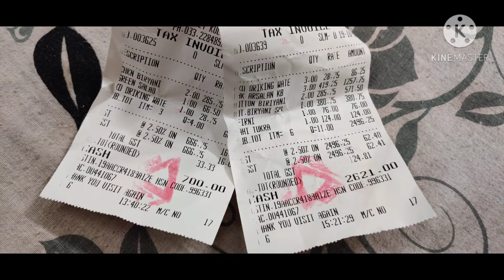Arsalan Seven point Kolkata#Biryani, Kebab, sahi tukra, Firni review and entertainment vlog.